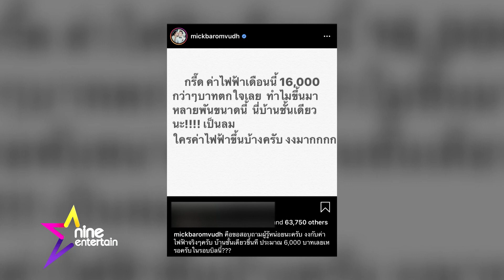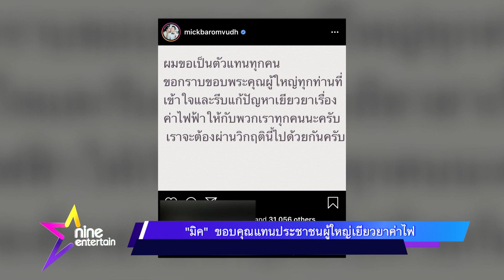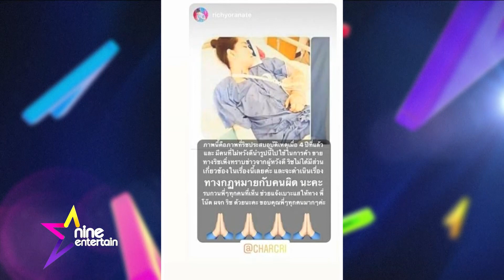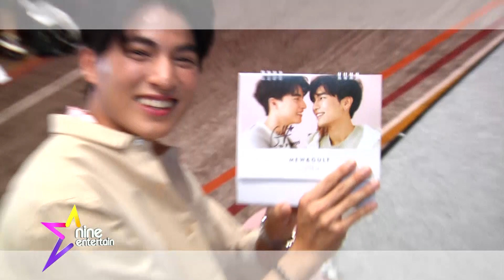รายการไนน์เอ็นเตอร์เทน ไนท์ไลฟ์ 22 เม.ย. 2563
- “มิค” ขอบคุณแทนประชาชนผู้ใหญ่เยียวยาค่าไฟ
- “ริชชี่”จ่อเอาผิดคนแอบอ้างนำรูปไปใช้
- “โก้-ธีรศักดิ์” เซ็งถูกก็อบปปี้หน้ากากอนามัยขาย
- สกู๊ป : ดาราซบอกครอบครัวกลับบ้านช่วงโควิด-19